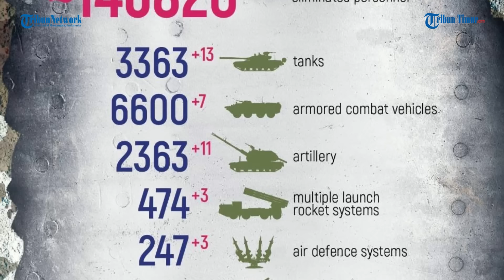Detik-detik Artileri Tentara Donetsk Hantam Habis Wilayah Kekuasaaan Ukraina dengan Rudal Mematikan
TRIBUN-TIMUR.COM - Kementerian Pertahanan Federasi Rusia merilis rekaman saat artileri brigade ke-132 menghancurkan posisi Angkatan Bersenjata Ukraina.

Rekamannya diunggah di akun Telegram @mod_russia pada Jumat, (24/2/2023).

Artileri brigade ke-132 Korps Tentara Donetsk ke-1 yang sebelumnya Brigade ke-3 NM DPR mengoperasikan senjata pamungkasnya, untuk menghancurkan benteng Angkatan Bersenjata Ukraina.

Rentetan rudal mematikan Rusia membakar semua kawasan yang diduduki Angkatan Bersenjata Ukraina.

Melenyapkan semua yang ada disana.

Satu tahun konflik berlangsung, Rusia melaporkan secara total, 387 pesawat Ukraina dan 210 helikopter, 3.222 kendaraan udara tak berawak, 405 sistem rudal anti-pesawat dieliminir sejak awal operasi khusus.

Editor: Dika
Narator: Memet